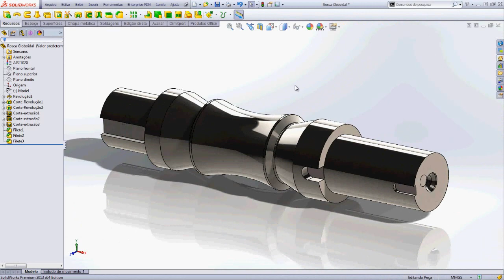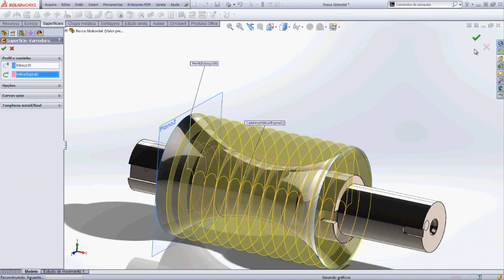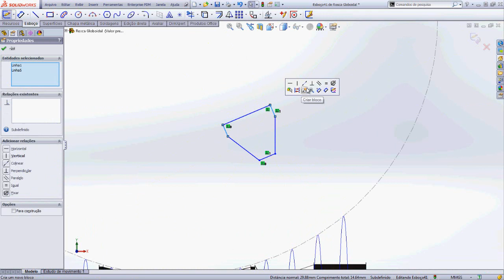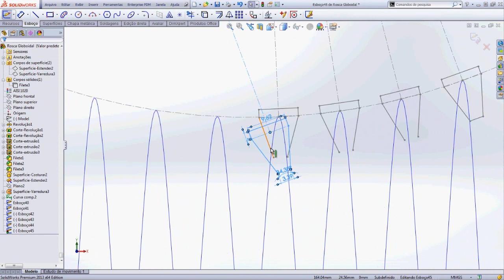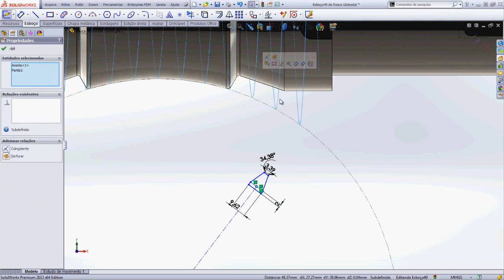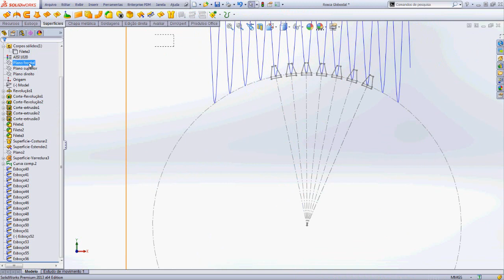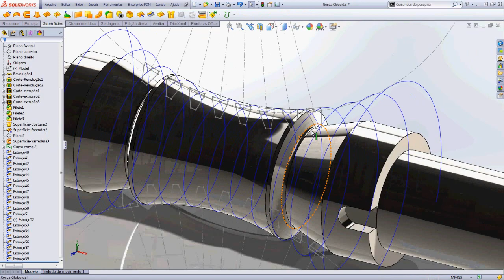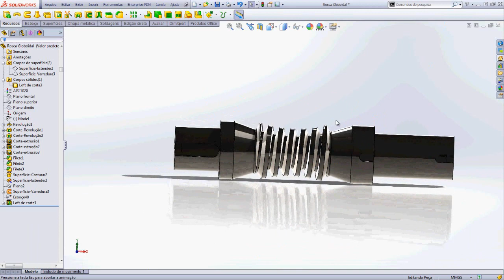Criando uma Rosca Globoidal no SolidWorks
Redutor Globoidal é um redutor de velocidade específico, constituído pela engrenagem de uma roda dentada com um parafuso sem-fim.